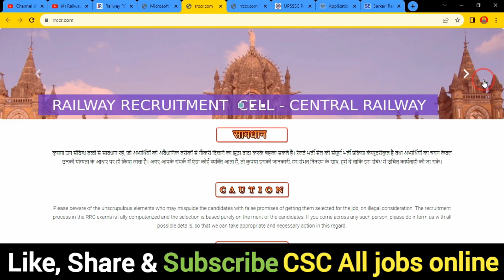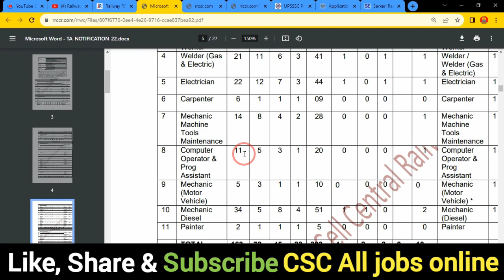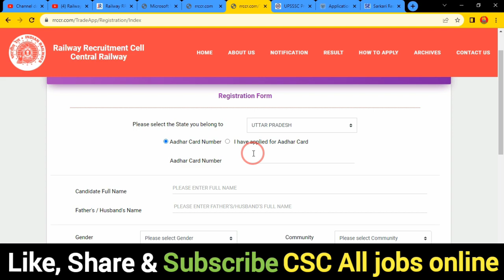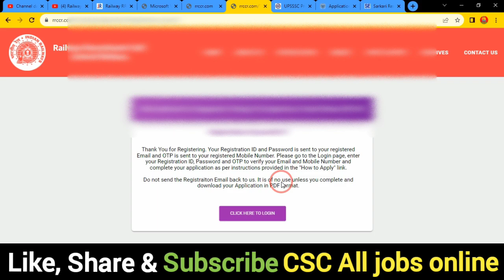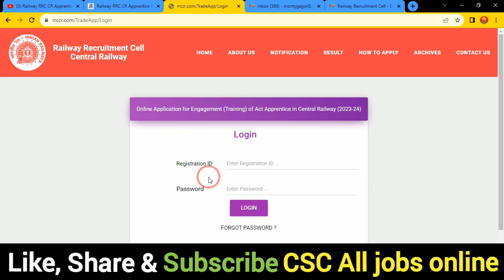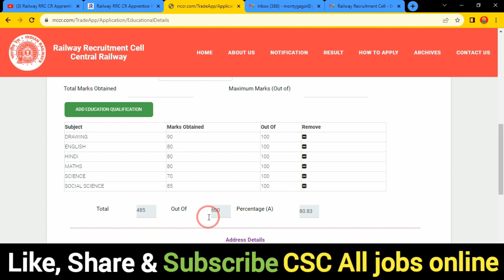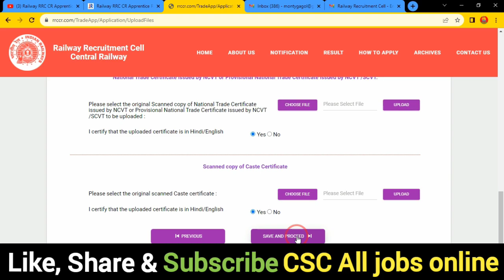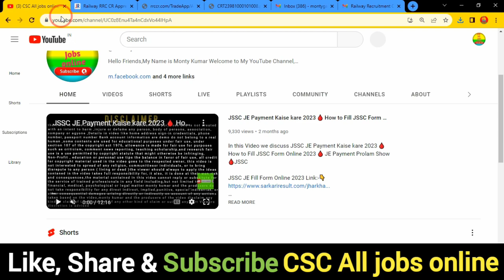Railway RRC CR Apprentice Apply Online Form 2023 Kaise Bhare 🔥 Central Railway Apprentice Form 2023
In this Video we discu Railway RRC CR Apprentice Apply Online Form 2023 Kaise Bhare 🔥 Central Railway Apprentice Form 2023

Dosto,👉is video me Maine aapko Railway RRC CR Apprentice Apply Online Form 2023 Kaise Bhare ke bare me jise dekhkar aap log is Bharti k bare me Puri jaankari step by step jaan payenge, i hope ye jaankari aapke liya faydemand rahegi so do watch full video

.Thnx. you.